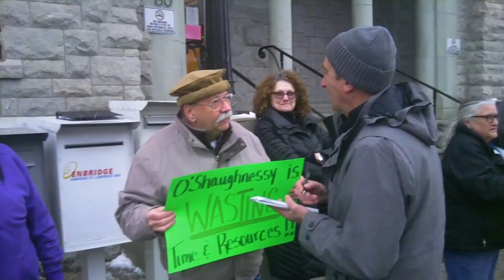Fenton Kicked Off Massena Memorial Hospital Board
its final. part one -- high quality version compared to the live stream